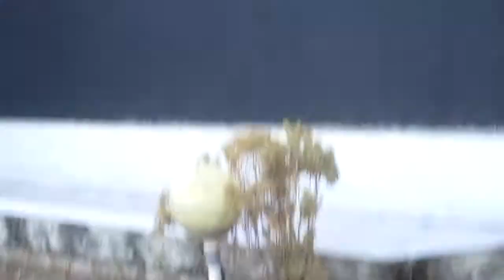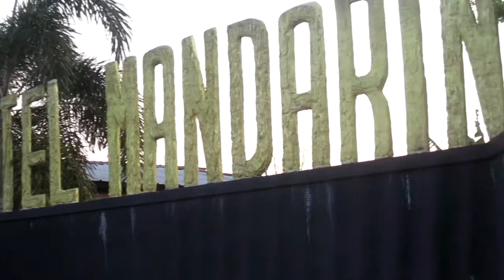🔴HOTEL MANDARIN LAMTENG AMA GENDONGAN DEDEK BAYI